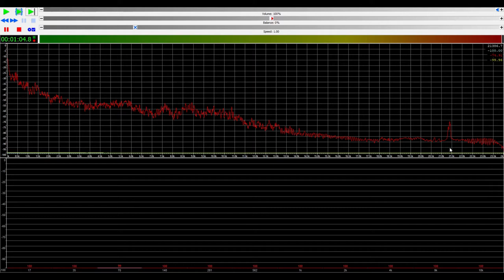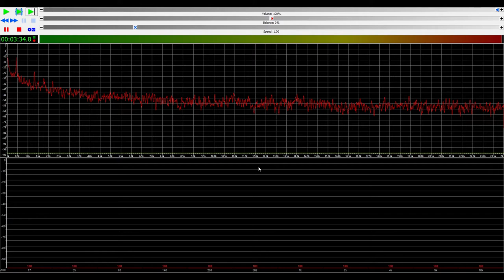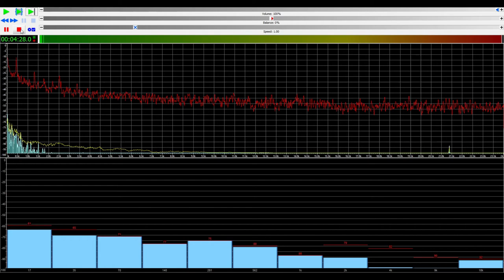So hört sich die Soundkarte nun an. nach der Reparatur.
Ich könnte schwören das die vorher, vor dem Defekt nen ticken schlechter war.

Heiko Remus
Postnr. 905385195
Packstation 102
23556 Lübeck